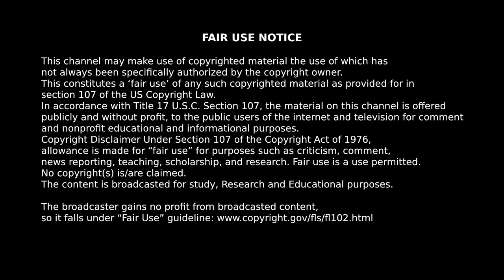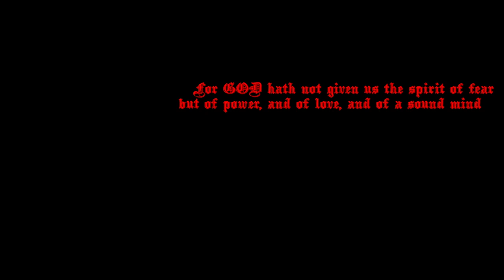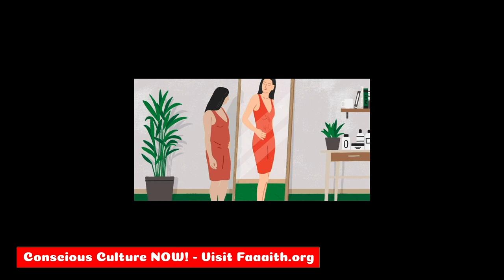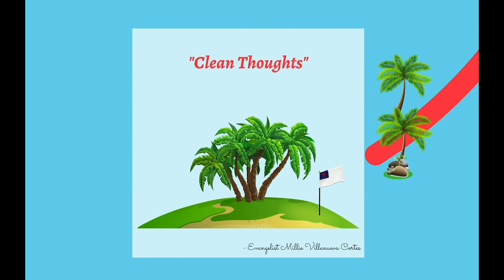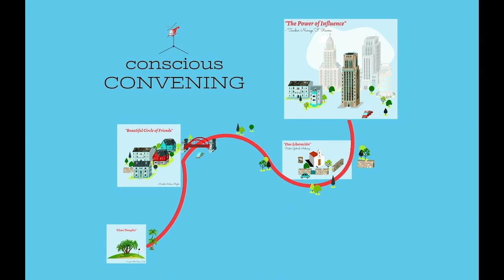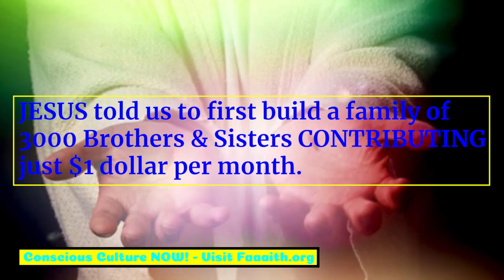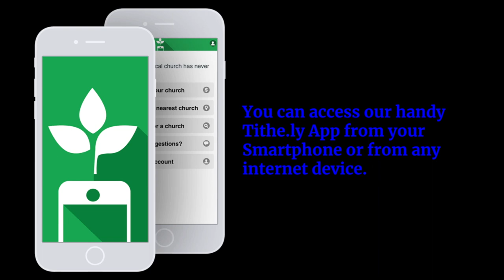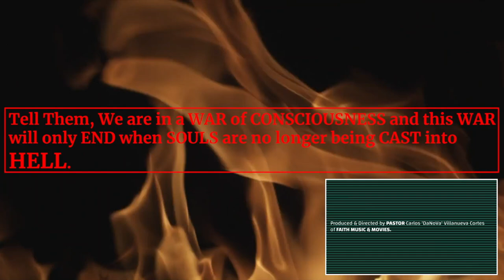Conscious Culture NOW! - Episode 2 - Bad Influences - 2 Timothy 1:7 KJV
Join Pastor Carlos "DaNoVa" Villanueva & Ministry Friends on this episode of Conscious Culture NOW! - Produced in the Conscious Mentality form of Spiritual Deliverance. Always inspired by JEHOVAH GOD.